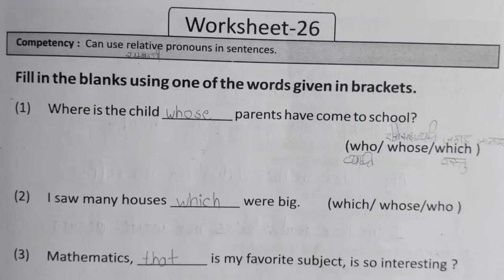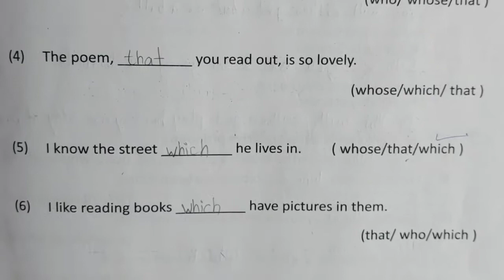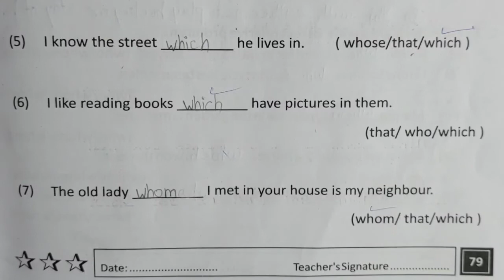worksheet 26 page no 79 english class 8 prakhar workbook, वर्कशीट 26 पेज नम्बर 79 अंग्रेजी कक्षा 8